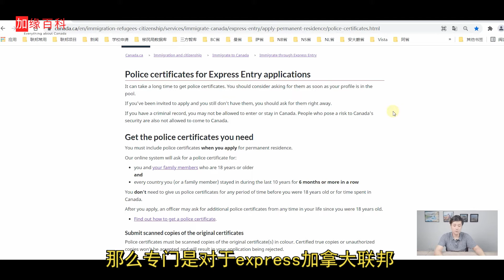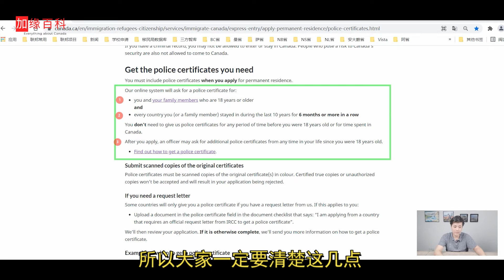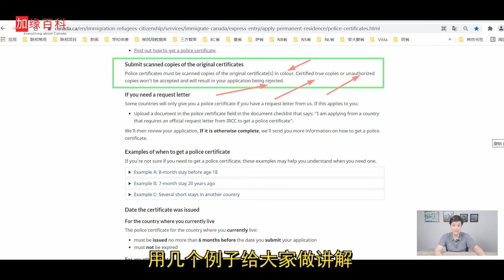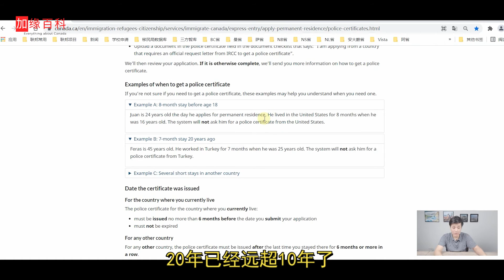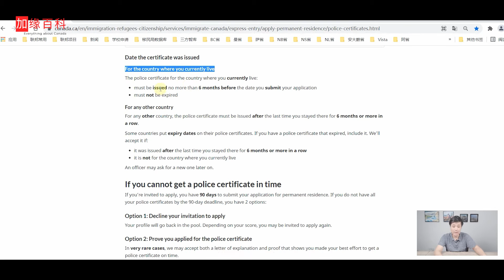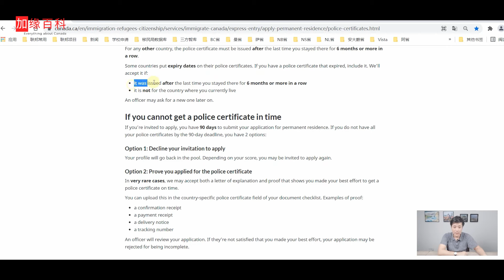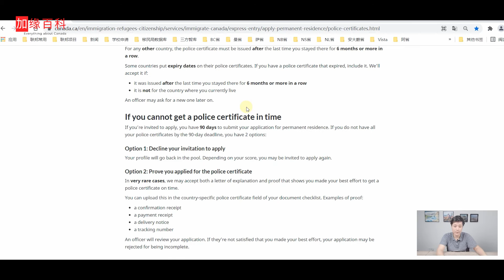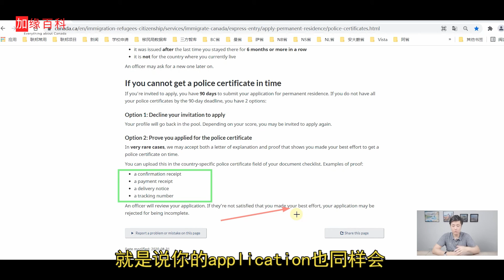官网指南：加拿大移民申请，哪些人需要开具无犯罪记录？开具无犯罪证明有哪些注意事项？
👉微信咨询：visa788
👉申请加拿大移民都需要提供无犯罪记录证明，这是加拿大移民申请程序中最后要求的重要文件之一。申请旅游签证、学生签证或工作签证时，移民局也有可能要求您提供无犯罪记录证明。
👉加拿大持牌移民顾问世景Sir通过移民局官网给大家详解：如何开具无犯罪证明？开具无犯罪证明有哪些注意事项？

【加缘百科】梳理了加拿大移民局官方百种移民方式，赶紧来看看有没有适合你的项目：

 ‣‣ 微信公众号          ► 世景海外​ vistaoverseas
 ‣‣ 【加拿大移民指导群】         ► 微信号添加：visa788

加拿大移民法律法规浩如烟海，移民留学政策变化频繁。为更好科普加拿大移民留学入境知识，精准解读法律条文，传递可靠加拿大资讯，世景海外持牌移民法律顾问团队创建“加缘百科”网站：

加缘百科是只关注加拿大的网络百科全书，不论你是想了解加拿大的文化、求职、教育、房产信息，还是寻找有关移民、留学、签证的权威资讯，你都可以在加缘百科找到最准确的答案。